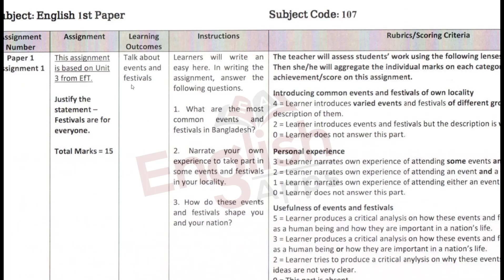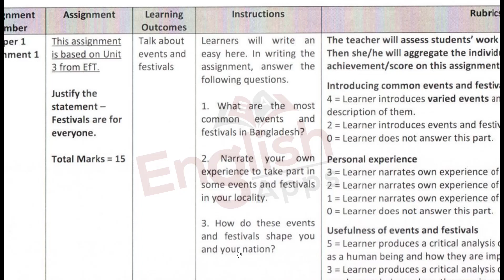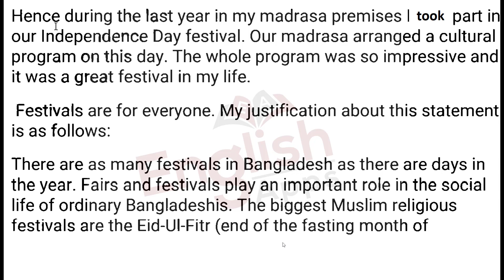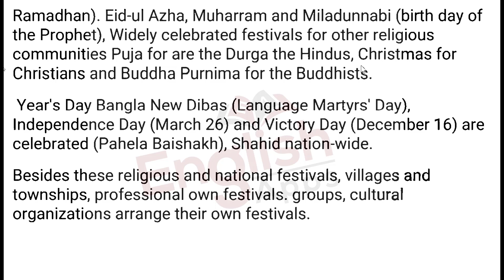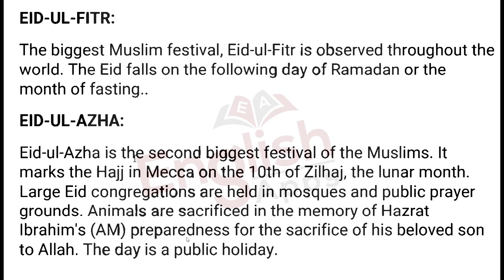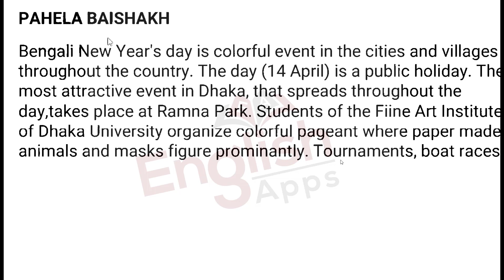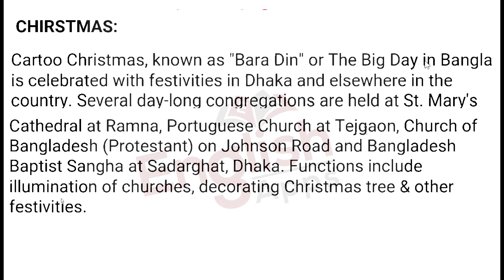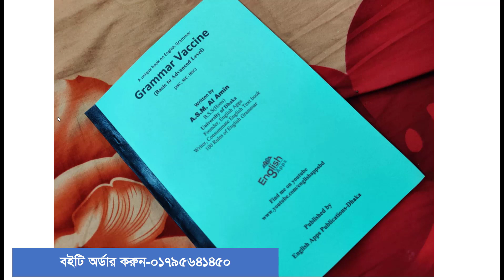Class 10 English Assignment 2021 || ১০ম শ্রেণির ইংরেজি এসাইনমেন্ট ২০২১ || Assignment Answer 2nd week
SSC 2022 EnglishAssignment || Class 10 English Assignment -2021 || এসএসসি-2022 এর বাংলা অ্যাসাইনমেন্ট

৫৫০ টাকায় জীববিজ্ঞান ফুল কোর্স(রেকর্ডেড ভিডিও)
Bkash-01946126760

assignment
assignment answer
assignment solution
assignment 2021
এসাইনমেন্ট
এসাইনমেন্ট ২০২১
১০ম শ্রেনির এসাইনমেন্ট
১০ম শ্রেনির এসাইনমেন্ট ২০২১
১০ম শ্রেনির এসাইনমেন্ট ১ম সপ্তাহ
১০ম শ্রেনির এসাইনমেন্ট উত্তর
assignment solution for class 10
new assignment
assignment 2021
১০ম শ্রেনির গণিত এসাইনমেন্ট উত্তর
১০ম শ্রেনির বাংলা এসাইনমেন্ট উত্তর
১০ম শ্রেনির ইংরেজি এসাইনমেন্ট উত্তর
১০ম শ্রেনির তথ্য ও যোগাযোগ প্রযুক্তি এসাইনমেন্ট উত্তর
১০ম শ্রেনির গার্হস্থ্যবিজ্ঞান এসাইনমেন্ট উত্তর
১০ম শ্রেনির বাংলাদেশ ও বিশ্বপরিচয় এসাইনমেন্ট উত্তর
education
talukdar academy
english apps
high school
school assignment
১০ম শ্রেণির উত্তর
১ম সপ্তাহের এসাইনমেন্ট উত্তর
২য় সপ্তাহের এসাইনমেন্ট উত্তর
assignment answer